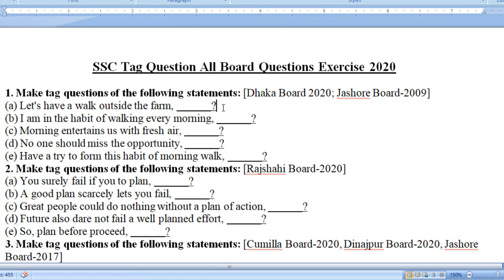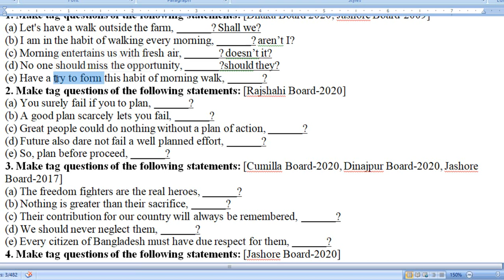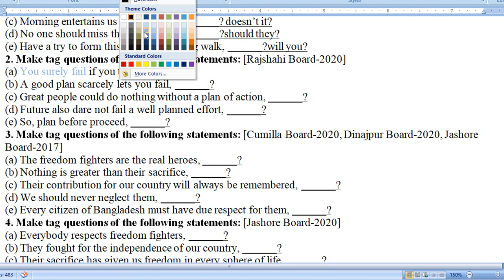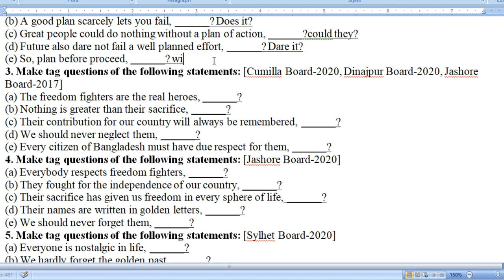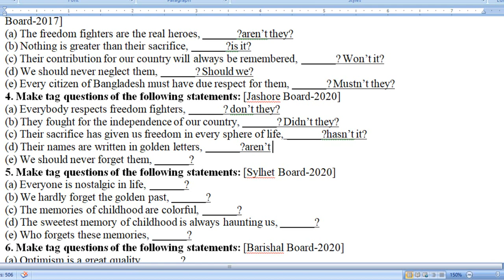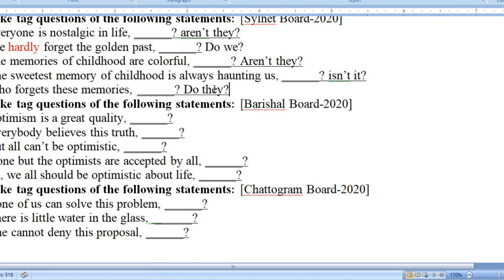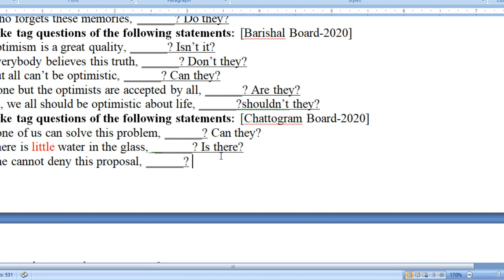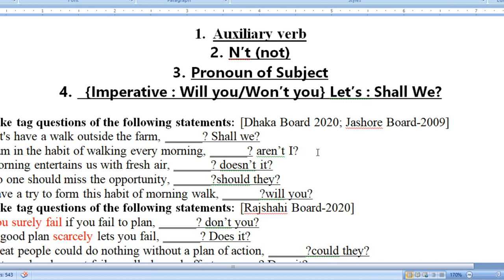SSC Tag Question 2020 all board practice |English 2nd Paper | SSC Preparation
Join With Us to give your Feedback.
Special tags:
ssc all board 2020 tag questions,